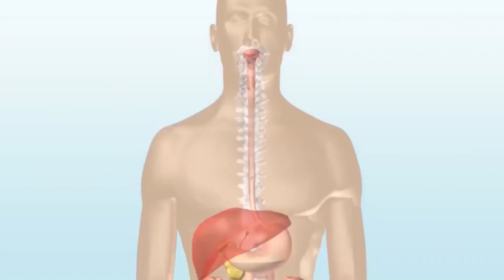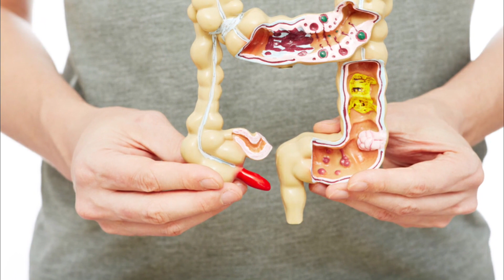पेट साफ करने का अचूक उपाय | पेट साफ़ करने और कब्ज को जड़ से ख़त्म करने का अचूक इलाज | Dr Shahidullah